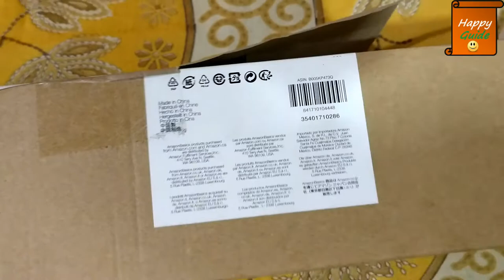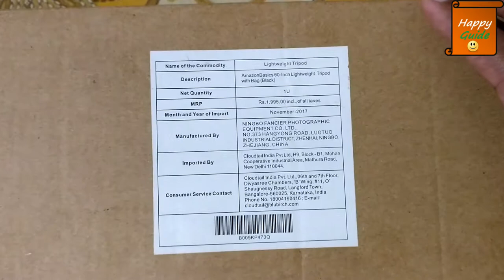My New friend in Youtube Journey| AmazonBasics Tripod Unboxing, Features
Hello friends, in this video, i have done the unboxing of AmazonBasics Tripod. Enjoy the video and let me know your comments down below. Love to hear from you :)

Just for your information, this Tripod i have received as a Secret Santa Gift. AmazonBasics 60-Inch Lightweight Tripod with Bag

Buying Links:
AmazonBasics 60-Inch Lightweight Tripod with Bag (Rs. 1299/-)

AmazonBasics 50-Inch Lightweight Tripod with Bag (Rs. 799/-)